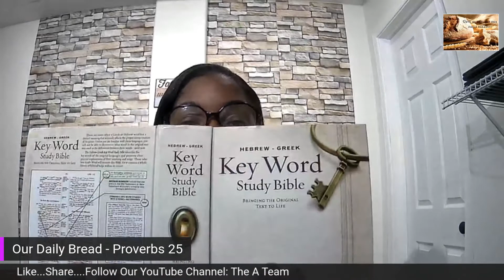Our Daily Bread Proverbs 25